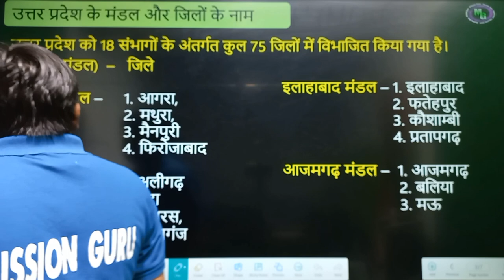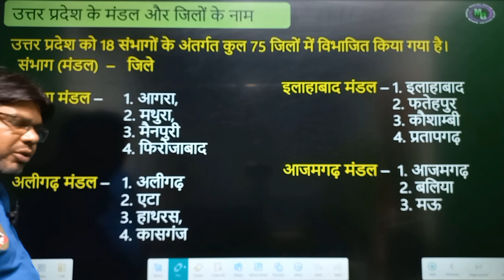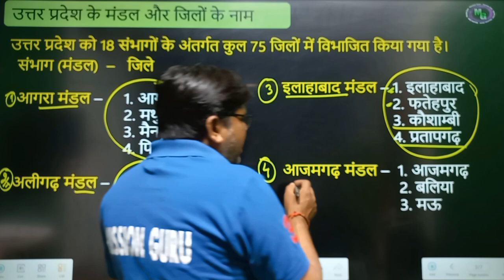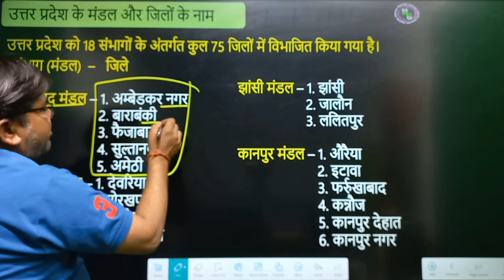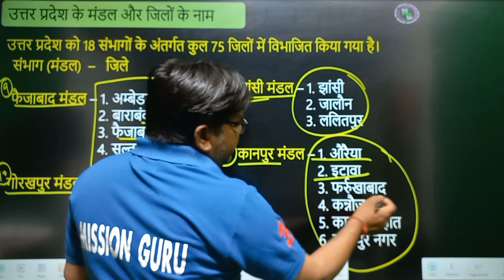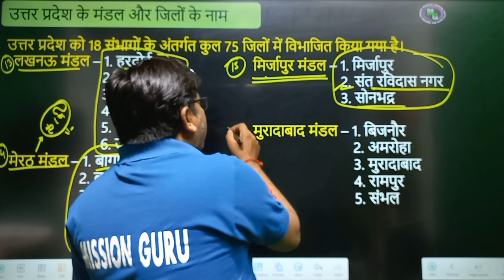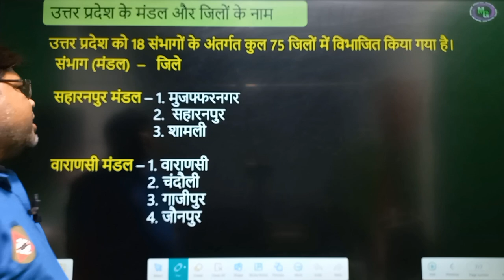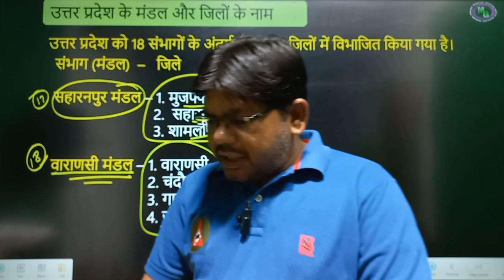Up ke jile or mandal | UP मंडल और जिले | UP POLICE REEXAM | UP POLICE CONSTABLE 2024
UP GK | UP मंडल और जिले | UP POLICE REEXAM | UP POLICE GK GS | UP POLICE CONSTABLE 2024

 प्यारे साथियों आपका स्वागत है Mission Guru परिवार में

UP GK GS FOR UP POLICE 2024

Up ke jile ke naam
Up ke jile or mandal
Up me kitne mandal hai
up me kitne jile hai